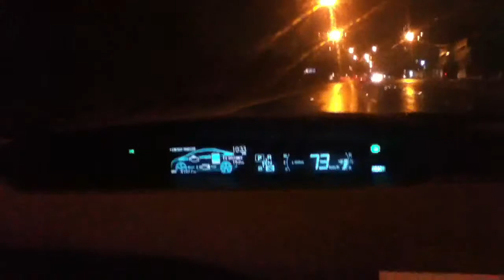The new Hybrid GoGet Car!